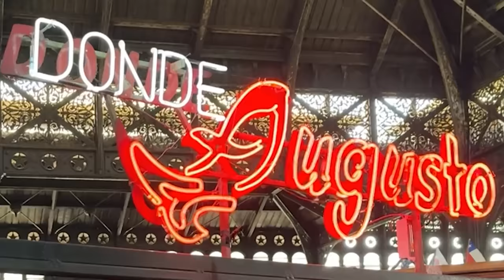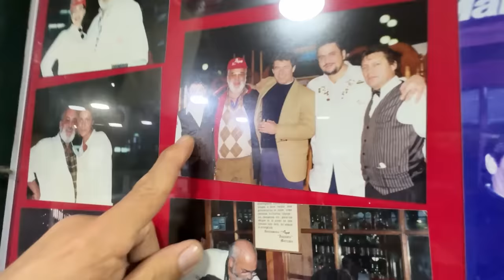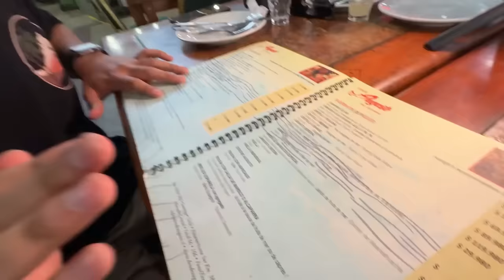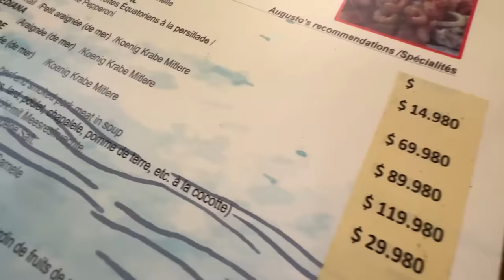PROBANDO COMIDA TÍPICA CHILENA por PRIMERA VEZ en CHILE!! 🇨🇱 *ESTO NO ME LO ESPERABA*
En el día de hoy probamos comida tipica chilena por primera ve en chile!